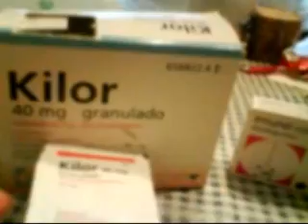Enf Chroon medicacion y tratamiento biologico HUMIRA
bueno ahii esta los medicamentos que tomo y el nuevo tratamiento biologico con Humira  que me han dado  ya que estaba con Remicade pero un compuesto del cerdo me ha dado alergia y por eso este.

ya se me empezo a caer el pelo.. por el tratamiento.